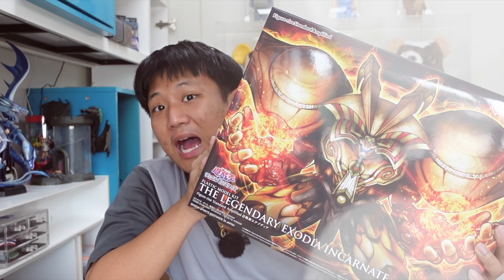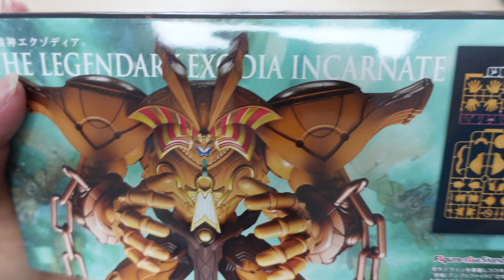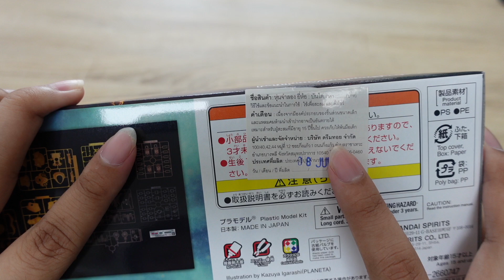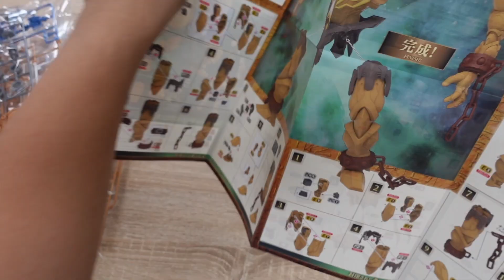รีวิว Figure-Rise Standard Amplified The Legendary Exodia Incarnate โมเดลพลาโม่สุดดุดัน!!!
Camera: Sony ZV1
                Sony a6300
Software:  Final Cut Pro
About me
0:00 Introduction
1:06 Unboxing&Review
3:15 ประกอบแบบ ASMR???
5:53 รีวิวภาพรวมแบบคร่าวๆ